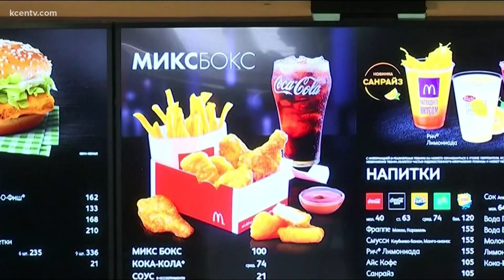McDonalds pausing business in Russia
The companies had been under pressure to take a stronger stance on Russia's invasion of Ukraine.